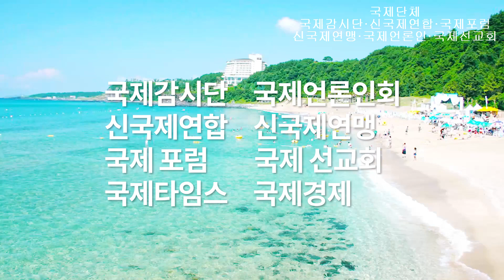고 조양호 빈소 난데없이 찾는 김태년 전 의장님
김태년 더불어민주당 전 정책위의장이 12일 오후 서울 서대문구 신촌세브란스병원 장례식장에 마련된 고 조양호 한진그룹 회장의 빈소로 향하고 있다